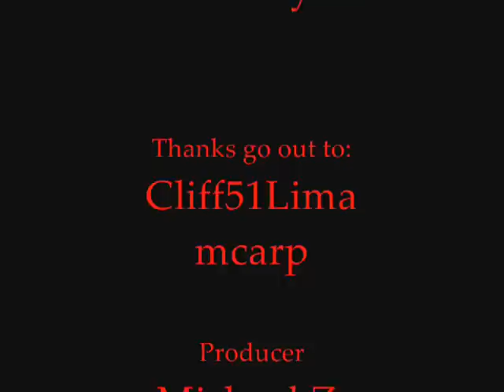F-16 carrier ops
Cliff51Lima,mcarp and me(Michael) doing some ops on flight deck 3.